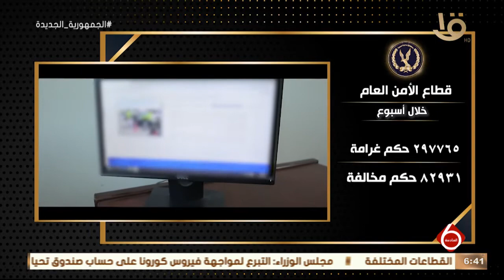نشرة السادسة| وزارة الداخلية تواصل جهودها لمواجهة كافة أشكال الخروج على القانون